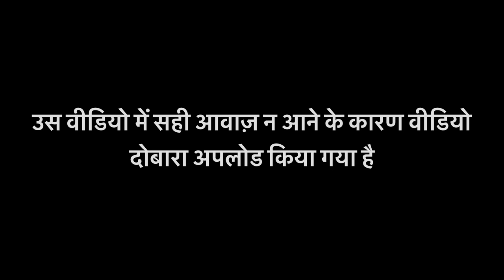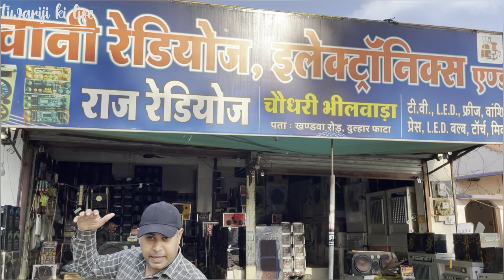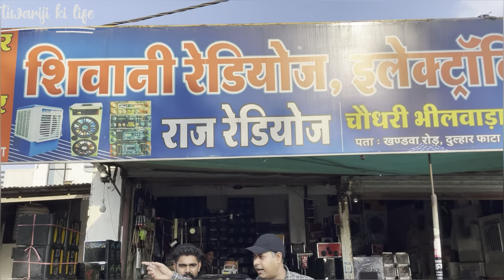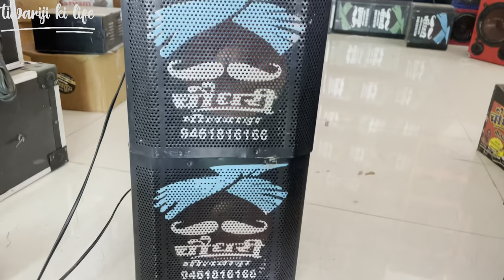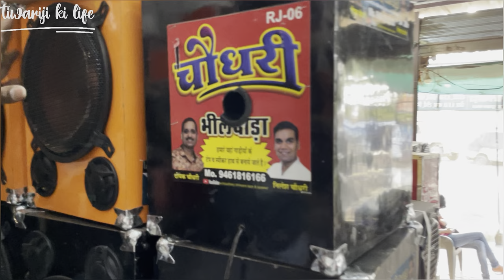सबसे सस्ते ट्रैक्टर साउंड सिस्टम | Tractor Music System | Tractor Sound System Peti | Preet Radio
tractor sound system,
tractor sound system indore,
tractor music system price,
indore tractor music system,
sound system indore,
music system
tractor music system Madhya Pradesh

Tractor Videos

Tractor Review Channel
Tractor Review Hindi
Tractor video
Mahindra tractor
John Deere tractor
Sonalika tractor
Swaraj tractor
Kubota tractor
New Holland tractor
Eicher tractor
Massey Ferguson tractor
Powertrac tractor
Farmtrac tractor
Captain Tractor

Agricultural Equipments
Rotavator / Rotary Tiller

Types of Rotavator
Ground Tiller
Medium Duty Rotavator
Heavy Duty Rotavator

Uses of Rotavator
Soil Preparation
Used in Gardens
Planting Seeds
To Break up the soil

Popular Rotavator in India
Mahindra Gyrovator ZLX 205
Dasmesh 642 (6 Feet)
Shaktiman Side Shift Series SRT

Types of Cultivator
Spring Tyne Cultivator
Rigid Tyne Cultivator
Rigid Tyne Shovel Type Cultivator
Bar Point Cultivator

Uses of Cultivator
Prepare Seedbed
Warm the Soil
Control Weeds
Mix and Absorbe the soil
Popular Cultivator of India
John Deere Heavy Duty Rigid Type
Mahindra Duckfoot
Sonalika 11 TYNE

Harrow

Types of Harrow
Spring Harrows
Roller Harrow
Chain Harrow
Disc Harrows

Uses of Harrow
Breaking up the surface of the soil
Smoothing the surface of the soil
Deeper tillage

Popular Harrow in India
Agristar Power Harrow 615 PH
Fieldking Tandem Disc Harrow Medium Series – USA
Shaktiman Power Harrow Regular

Plough
Types of Plough
Rotary Plough
Chisel or sub surface Plough
Sub Soiler Plough
Mould Board Plough
Disc Type Plough

Uses of Plough
Use in hard lands
Dry soils
Shrubby or bushy land
Rocky land

Popular Plough in India
New Holland Mould Board-Reversible Hydraulic
Khedut MB Plough
Agristar Disc Plough 3 Furrow

Trailer

Types of Trailer
Flatbed Trailers
Dry Vans or Enclosed Trailers
Refrigerated Trailers
Lowboy Trailers
Step Deck Trailers
Extendable Flatbed Trailers
Stretch Single Drop Deck Trailers
Removable Gooseneck Trailer (RGN)
Speciality Trailers
Side-kit Trailers
Extendable Double Drop Trailers
Stretch RGN Trailers
Conestoga Trailer
Power-Only Trailers
Multi-Car Trailer

Uses of Trailer
transport of goods
Hauling Lawn Care EquipmentCarrying Vehicles or Small Tractors
Picking Up Building Supplies
Hauling ATVs & Recreational Vehicles
Moving Furniture and Appliances
Popular Trailer in India
Landforce TIPPING TRAILER (SINGLE TYRE)
Soil Master Tipping Trailer Large (6 Ton)
Fieldking Non Tipping Trailer FKAT4WNT